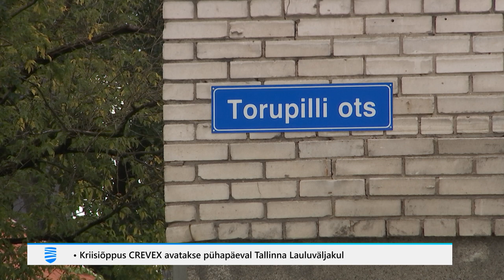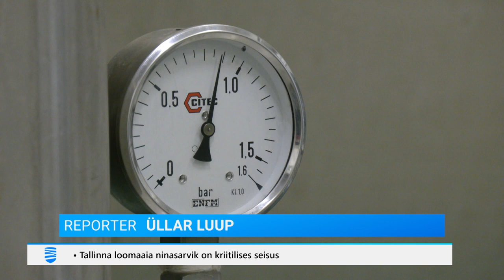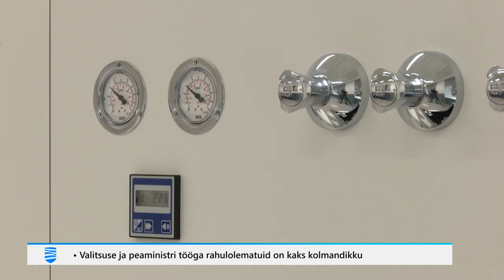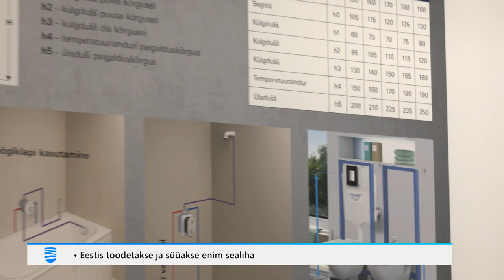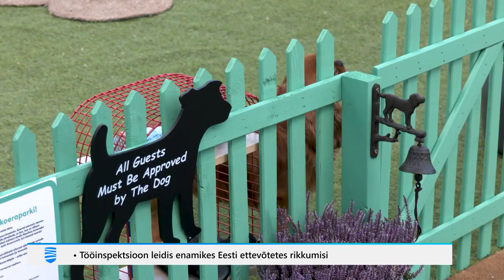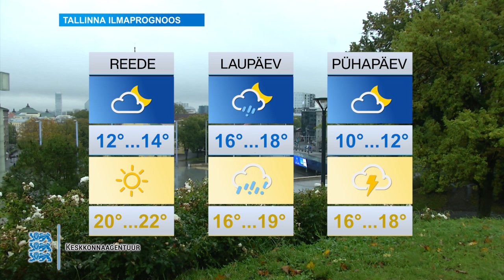21.09.2023 - Tallinna Uudised